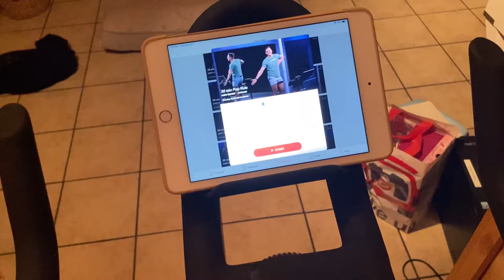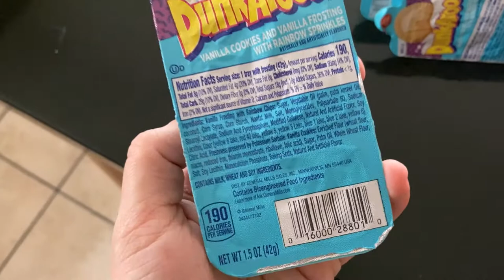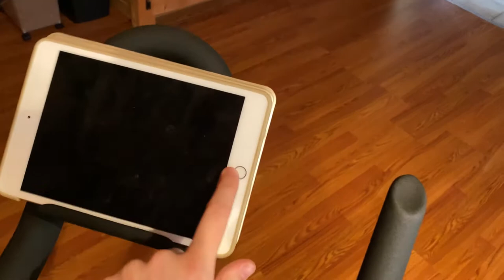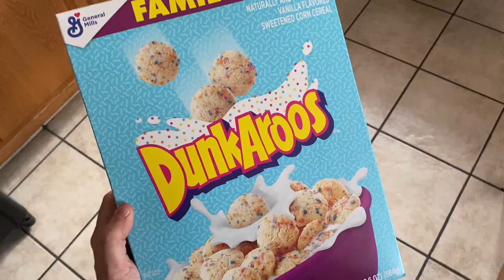ECHELON SPIN BIKE REVIEW - VLOG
Hi everyone, this week I started riding my Echelon spin bike (a more affordable alternative to the Peloton). The typical sit down review style wasn't for me (nor do I have a lot of time to do them right now), so please enjoy my rambling LOL. In summary, this bike is GREAT for the price. I've owned another bike as well as taken several spin classes at studios and the gyms I used to work at.